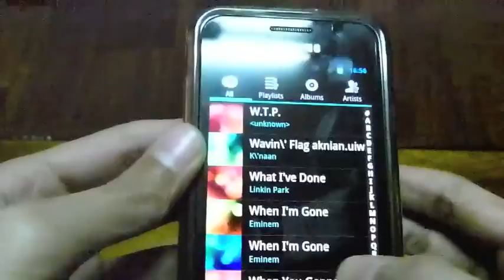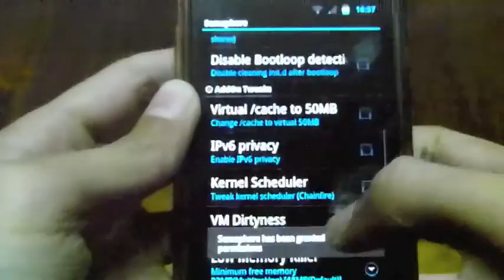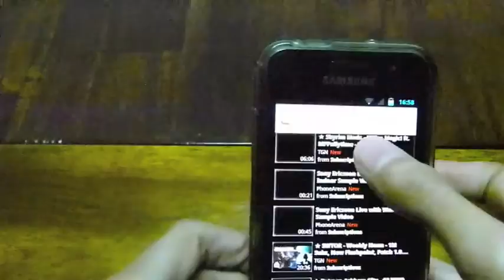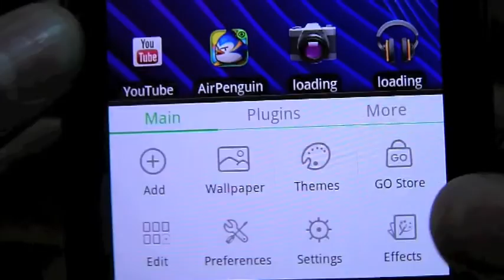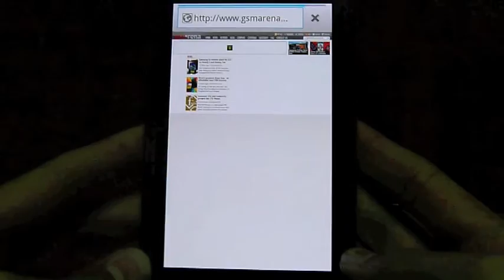jetpackmod review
This is a review for Jetpackmod rom on the i9000. its fast and smooth and stable. Thanks to totallydubbedhd for the tutorial so go and check out his channel.